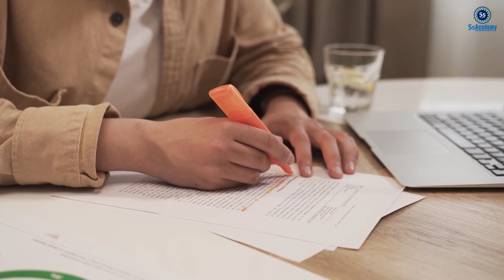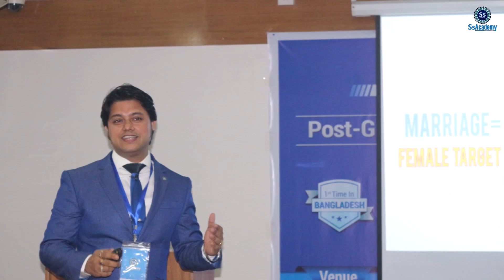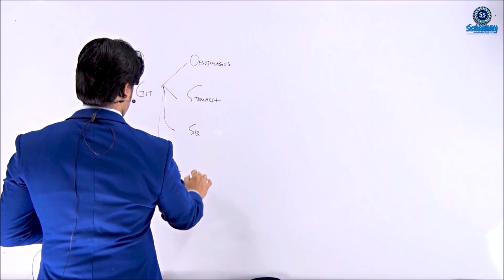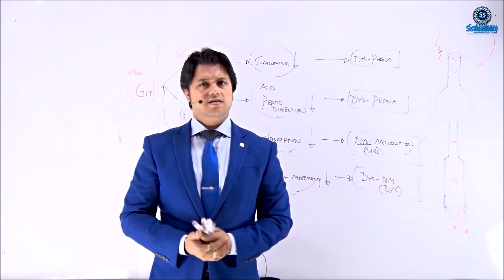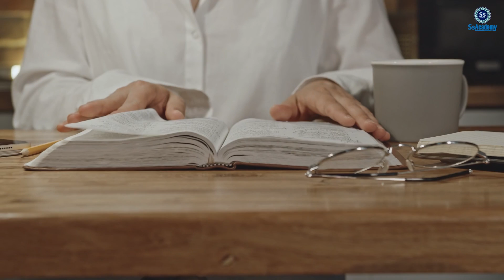MRCP (UK)-1 & 2 | Feedback by Dr. Rowja Siddika Khan | SsAcademy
Description:
MRCP UK Online course:
It's a complete online course for MRCP UK examinations where the learners get the updated lectures which is made only for the Online Course Candidates through a special interactive e-learning Platform.

This e-learning platform is as simple as you watch videos on YouTube where the mentor delivers the lecture on each & every important topic with a high-quality study material that is very unique, conceptual, and palatable that is, highly encountered in the exam with the provision of current guidelines and questions focused notes & discussion.

It's a complete course with a series of 200+hrs Unique Video Lectures, 1150+ Important Topics Discussed, Lecture Notes & A Full Set of Questions Bank (SBA 7500 Ans, Explanations & Notes) & A Complete Examination Module of 12 System Tests + 1 Final Mock Test ] Which is More than enough to pass the exam. Soft Copy of the lectures Note/Questions Bank & Other Reading Materials you can use for the lifetime.

There are 32 Modules* in MRCP UK-1/2 Online Course. There are no differences in the course content, video lectures, exams, and notes. Only the difference is in the duration of the course.

    8 Months, you will get 1 module in every 6 days
    7 Months, you will get 1 module in every 5 days
    6 Months, you will get 1 module in every 4 days
    5 Months, you will get 1 module in every 3 days
    4 Months, you will get 1 module in every 3 days
    3 Months, you will get 1 module in every 2 days
    2 Months, you will get 1 module in every 1 day
    1 Month, All Modules will be opened together.

[1 Module=3 to 5 hrs Video lectures included Notes, Exams & Question Discussion]

Regards
SsAcademy